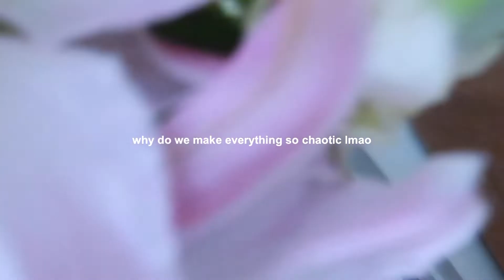WEEKEND VLOG | We stayed in a lake house in Upstate NY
🫶🏼 amazon store-front